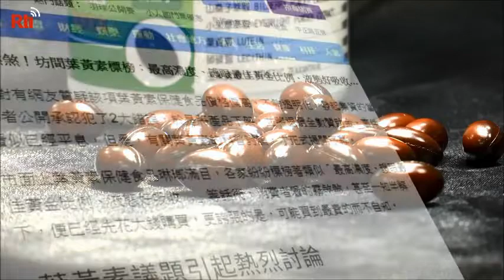RTI】Vídeo del día - ¿Los suplementos de luteína son tan beneficiosos como se promocionan?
La luteína es un pigmento liposoluble de color amarillento cuando hay poca concentración, hasta llegar a un naranja rojizo, cuando la concentración es alta y que se encuentra en plantas, vegetales y algunos alimentos. Esta sustancia ha sido centro de debate en los últimos años. Pero existen muchos interrogantes acerca de este producto que se comercializa como suplemento dietario.